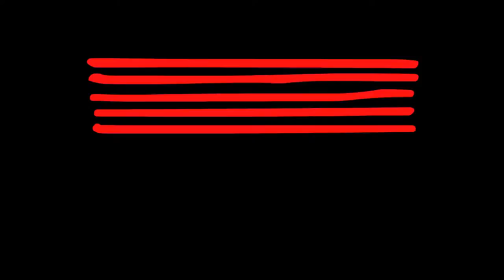Nutville - Buddy Rich Version - Live Cover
Here we have Brody Toombs (drums) and band performing "Nutville" (Buddy Rich Version) for his recital held on campus at the Australian Institute of Music (AIM). Check out other performances from our recent recitals on our channel,

AIM -- The Leading School For Today's Music Industry

AIMtv and AIMtv Testimonials is our in-house filming production service, a creative platform for capturing video content from students & staff.

Music Industry and Performing Arts Programs

Beginning as the Sydney Guitar School in 1968 founded by Dr Peter Calvo, the Australian Institute of Music (AIM) is now a major player in education & training for the Australian music industry, performing arts & entertainment management fields. Being an independent institute, AIM is not a music university, however AIM Music Courses deliver accredited music tuition & unique industry relevant programs designed to equip students for successful lifelong creative careers, across music diplomas, music degrees and graduate music studies.

Diverse Music Course Choices

You simply won't find a more diverse combination of professional courses, campus facilities, student body, opportunities & music teachers at the top of their game, & all under one roof, than you will at AIM - with a wide range of undergraduate & graduate music courses, each with its own Head of Department & professional teaching staff. We also offer Acting & Theatre through the Australian Academy of Dramatic Art, in addition to AIM High School, Music Lessons & Young AIM music tuition are also available.

Professional Music Teaching Staff

In addition to our exceptional list of music & performing arts teachers, we also have a fulltime student services support team, marketing admissions team, web team & purposed music library, with over 1000 students and dedicated small staff to student ratio. So there's always something happening.

Customised Music & Entertainment Education

AIM students can individually tailor their studies to integrate performance skills, business management, marketing, individual instrument or voice lessons, audio & sound engineering, music production and other specialised units. Students also undertake industry placements as part of their course.

Great Educational & Performance Facilities

With select facilities, performance spaces, industry standard Q Studios - and with industry staff on hand, students can develop the confidence and skills needed to pursue a successful career in the music industry, performing arts & wider entertainment fields.

Song Originally wrote by Horace Silver

Bernard "Buddy" Rich (September 30, 1917 -- April 2, 1987) was an American jazz drummer and bandleader. Rich was billed as "the world's greatest drummer" and was known for his virtuoso technique, power, groove, and speed.

Rich was born in Manhattan, New York, to Jewish vaudevillians Robert and Bess Rich. His talent for rhythm was first noted by his father, who saw that Buddy could keep a steady beat with spoons at the age of one. He began playing drums in vaudeville when he was 18 months old, billed as "Traps the Drum Wonder." At the peak of Rich's childhood career, he was reportedly the second-highest paid child entertainer in the world (after Jackie Coogan). At 11 he was performing as a bandleader. He received no formal drum instruction, and went so far as to claim that instruction would only degrade his musical talent. He also never admitted to practicing, claiming to play the drums only during performances and was not known to read music. He expressed great admiration for, and was influenced by, the playing of Chick Webb, Gene Krupa, Dave Tough, and Jo Jones, among others